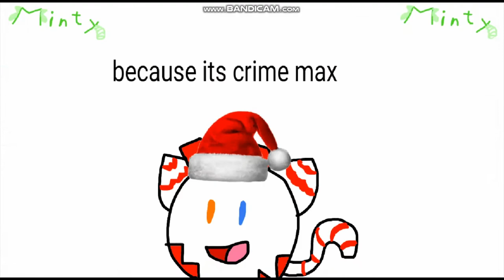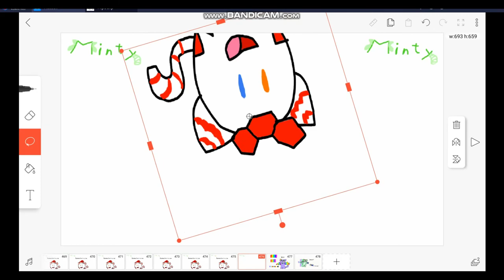Jingle bells jingle bells i hope i dont go to hell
not posted on 25 december because im planning to make more crhistmake animations
i forgot to put pepermint watermark as well
Featured: Peppermint, Mira, Rascal, Gummy, Tokey, Bow, Mika, Bitter and Woah!.